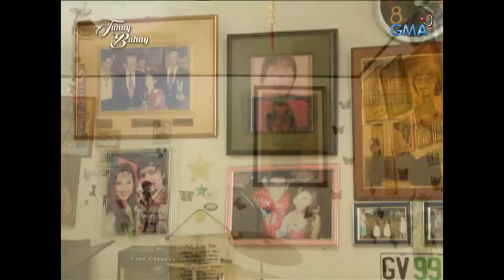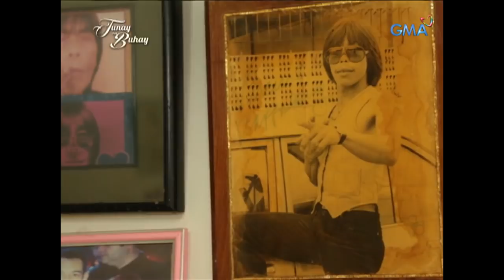Tunay na Buhay: Anak ni Vincent Daffalong, sinariwa ang mga huling alaala ng kanyang ama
Isa sa mga pinakamalapit na tao sa buhay ng rapper at komedyante na si Vincent Daffalong ay ang kanyang anak na si China. Sa video na ito, sinamahan niya ang 'Tunay na Buhay' na balikan ang bahay kung saan ginugol ng rapper ang mga huli nitong sandali.

Watch episodes of ‘Tunay na Buhay’ every Wednesday at 11:35 PM on GMA Network, hosted by Rhea Santos.